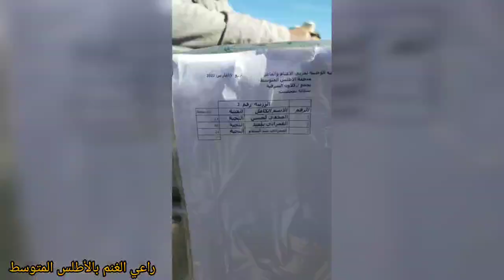مراحل وشم فحول الكساب العمراني بلعيد ANOC2023بتجمع أزرو إركلاون الشرقية يوم 15/03/2023